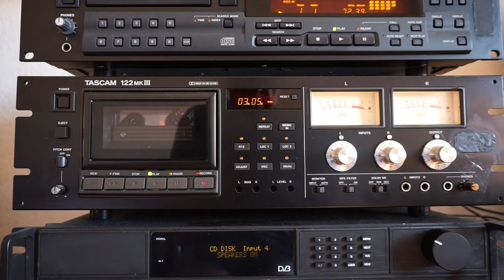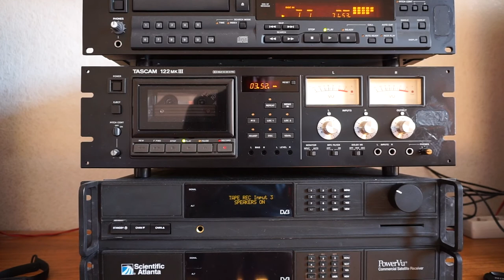Tascam CD player vs Tascam cassette tape recorder.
Test from the original CD and its tape recording. We switch between CD or TAPE with the remote control